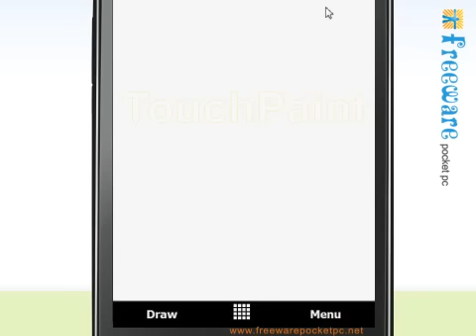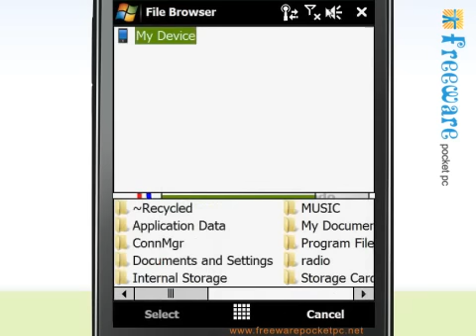TouchPaint Windows Phone Drawing App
TouchPaint is similar to Microsoft Paint but designed to use with fingers or stylus, allowing you to create drawings or edit images.